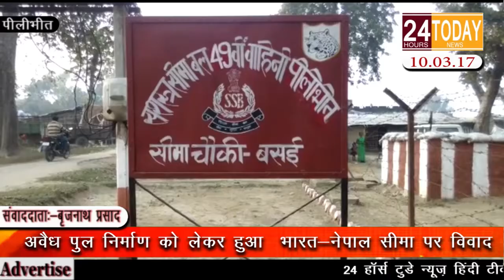24hrtodayBreaking News:-अवैध पुल निर्माण को लेकर भारत-नेपाल सीमा पर विवाद Report By Brijnath prasad